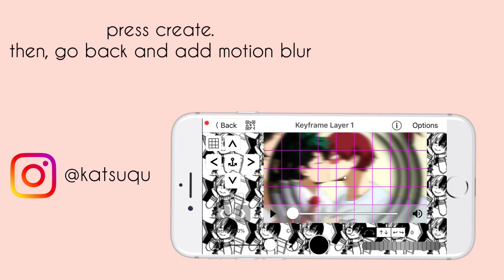𝐕𝐢𝐝𝐞𝐨 𝐒𝐭𝐚𝐫 𝟑𝐃 𝐓𝐮𝐧𝐧𝐞𝐥 𝐓𝐫𝐚𝐧𝐬𝐢𝐭𝐢𝐨𝐧 + 𝐏𝐫𝐞𝐬𝐞𝐭